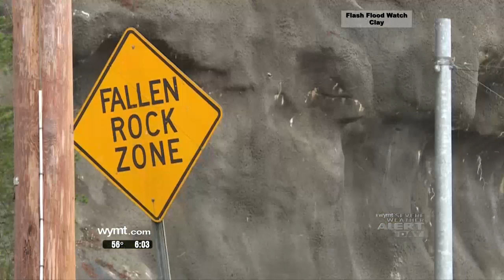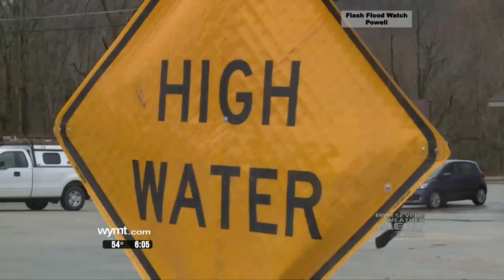Mountain News Weekend Edition 6 p m Top Stories February 23, 2019